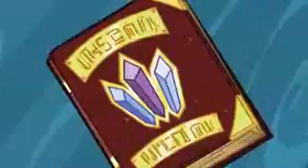♪ balada del imperio de cristal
A cadence hay que ayudar quien me apoya ♥♥♥♥♥♥♥😃